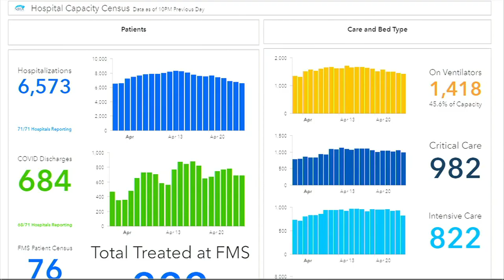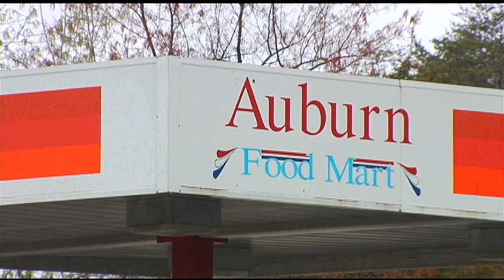69 News morning NETCAST for 4/27/20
Here's a look at our top stories this morning: Plans to reopen could hinge on testing capabilities; NJ governor to offer some info on state reopening; Police investigate string of armed robberies in Schuylkill County. For more, watch 69 News or go to WFMZ.com